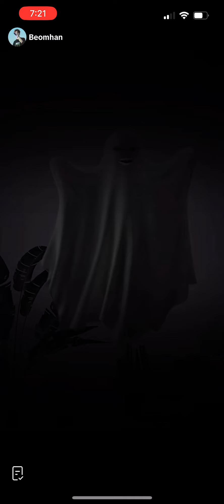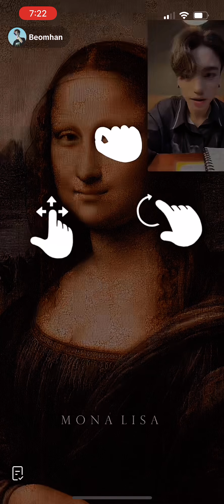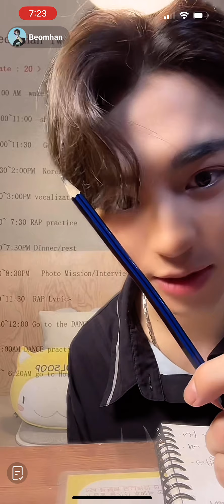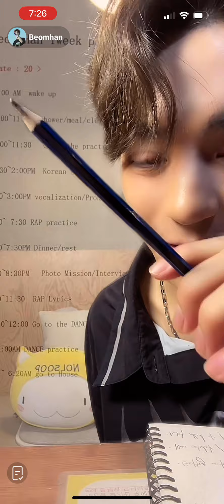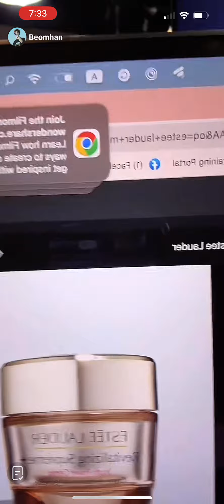Beomhan Tiktok Live 08/07/2023